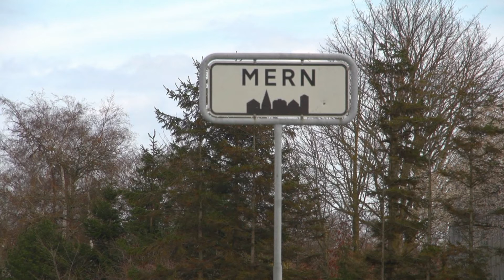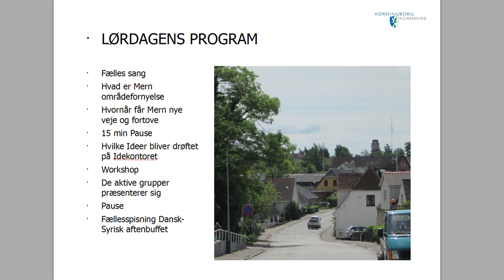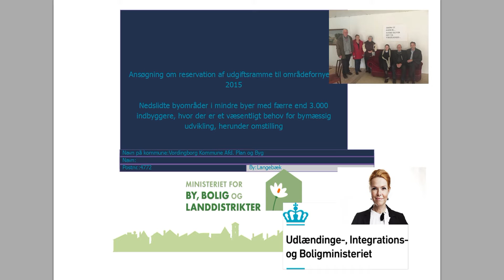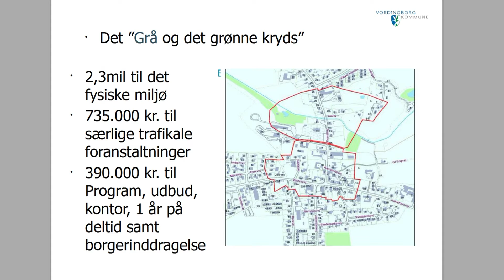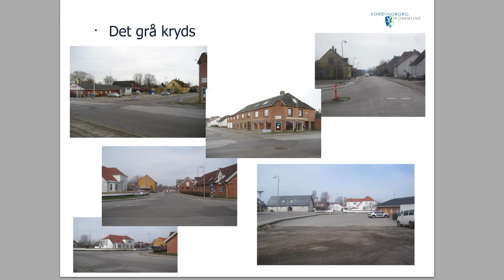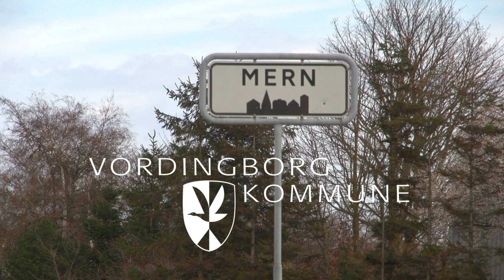Borgermøde i Mern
Oplæg og møde om byfornyelse i Mern, Vordingborg Kommune.